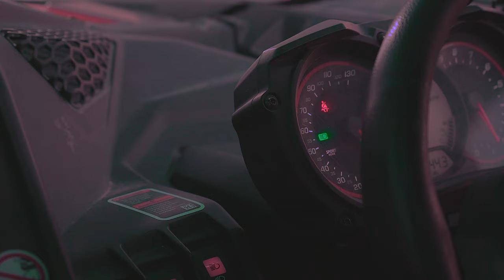Count On Me - BR Malie feat. Chi Ching Ching [ BR MALI OFFICIAL VIDEO ]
The official video for Count On Me BR Malie feat. Chi Ching Ching
Premiered on BET JAMS also available everywhere

Director: Shawn Burrgundy / Kamalie Gordon
Producer: Pardy

Lyrics:
They counting on me counting on me
When you got a family to feed Aint no waiting on 3
Yea yea
 Family f***ed up and the youths running the streets yea yea
 And lord knows it ain't right yeaa
 yea yea yea
 Just pray i come home tonight yeaa

I dont give promises a thought
you know most people talk
yea yea yea
I ain't doing no back n forth
most of the time i let her talk
yea yea yea
Check a treesh or get the breesh
My lil bros could use some new sneaks
I'm with whatever i'm locoliving
If you say no cause you ain't got it its a harder feeling
It ain't nobody else ill do it for
My love for family makes it possible
If tomorrow i may go you need to know you need to know

Eveybody count pon mi fi get a dollar
mi have pitni fi feed me nah wait pon tomorrow
(cause) Mon a run di road like uber
(Ching!) we well bad like stooba ( yeh)
Ching in a NY now pon a million dollar moon walk now
Nah watch what nuff of them a talk bout
Go fi dis food fi family rass mouth
Anything dis BR we a chalk out
Pon di hill mi need a glass house
Wit all of mi bills sort out
farrari in di car porch (Ching!)
Fi family a call and mi neva miss it
Mi family a call and mi neva miss it
Mi haffi pick up